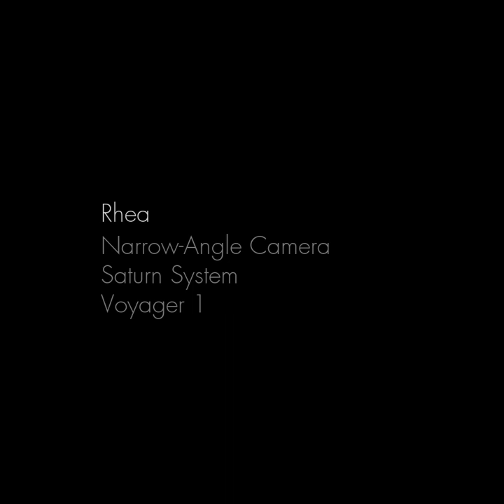Voyager 1 at Saturn - v0.60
Click the gear and select 720p for best resolution! Voyager 1 flew by Saturn in November 1980. This video assembles the images into movies where possible. Moon sizes are included relative to width of Earth's moon.

Contents:
00:00:00 Approach
00:00:21 Storm in south
00:00:31 Titan (large moon with thick atmosphere) (148%)
00:00:51 Rings
00:01:59 Tethys (a death star moon) (30%)
00:02:09 Mimas (another death star moon) (12%)
00:02:22 Dione (moon with spider-like cracks) (32%)
00:02:42 Iapetus (black and white moon) (42%)
00:02:52 Rhea (another moon with cracks) (44%)
00:03:23 Retreat

This movie was made with PyVoyager, currently at version 0.60. Later versions will have color movies of Saturn etc.